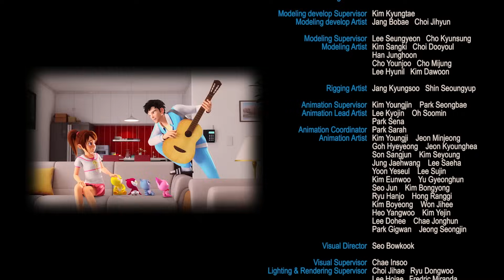Минифорс Х. Продолжение. Эпизод 9-12 - Сборник - Новый сезон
Минифорс Х. Продолжение. Эпизод 9-12  - Сборник

Серия 9. Викторина
Серия 10. Люси - мастер викторин
Серия 11. Гениальный ученый Рио
Серия 12. Новый член команды

Команда Минифорс Х спасает человечество от инопланетного вторжения!

В обычное время команда  Минифорс Х живет у своей  подружки Сьюзи. Милая девушка даже не догадывается, что ее пушистые друзья являются супергероями, а не просто забавными зверушками.